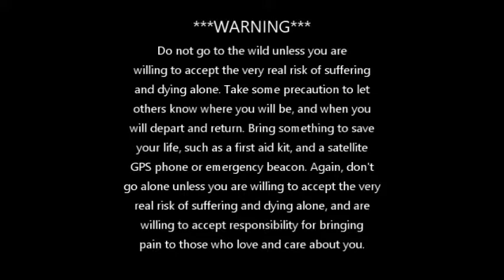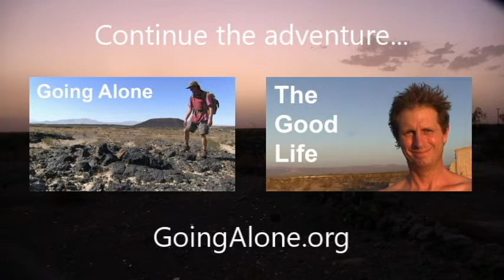🌿 STOIC POETRY - Quiet Remembrance of the Truth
🌿 October 13, 2019 | Dear Eric, I expect you discovered Stoic principles without knowing they were such, as ideas like these are natural to anyone who honestly consults their reason while life pushes back.

And life does always push back... Like gravity it pushes back, always in the direction of down - where down is towards disorder and dissolution and death. Though we can resist this draw for a time; life pushes—or pulls rather—always down towards fact over fancy and change leading to everything one day at an end of all order. It's that end which is the fact—and the thing we make up stories against to go away. Our own end to be sure. We make the fearful thing go away by masking the famine of death with a feast of authentic love suggesting a banquet of forever.

Temperance, apathy and an awareness of death: such are the ingredients of a still and quite mind of peace. Like eating dry salt crackers in a desert when nothing could be better.

Go away, death! I will remain—forever—despite your arrival. Come take my wife, or my child or my friend, and they too will go on...because I say so. Come take me also and I will live on as well. I'm forever don't you know..? Don't you? So, death takes the wife, and the child and myself. And my story is forgotten like the rest. My forever becomes like the nothing it was before the dream was proclaimed eternal. Just sounds in a void. A few utterances in the sunshine before the light goes out. It's thoughts like this that demand a more honest assessment and truth. It's such thinking which stills the tongue and shuts the mouth and softens the eyes which gaze at our now living wife and child and at all we have. It's the testimony of reason which demands our humble withdrawal from before the awesome theater of night and day and the swimming course of moments moving through indifference. We withdraw our reckless speech and protest and sit instead wherever we can - this rock will do - and summon our family to sit with us. We ask about their day with sincerity while the sky blazes above our heads with too numerous stars to comprehend, all singing entropy like a discordant chorus of fact. Just gazing up once should blind forever the vanity of any one who is wise. And so, we go on through our remaining days. Each day better than the last - come what may—though also quieter too. For what use is there in speech and action or consumption when only the quiet remembers the truth. And so, we are quiet. And so, we remember the truth.

This is The Good Life—quiet, remembrance of the truth.

🌿 In this reflective video, 'Quiet Remembrance of the Truth,' I explore the Stoic practice of quietly recalling and contemplating profound truths about life. Join me in this meditative journey to understand how silent reflection can lead to deeper wisdom and inner peace.

Immerse yourself in the Stoic way of life with The Good Life Creed. Gain deeper insights on my website, GoingAlone.org, or through my book Going Alone, a guide to understanding life's deeper truths—hardcover recommended.

This video encourages a return to the basics of Stoic thought, emphasizing the importance of quiet contemplation and remembrance of fundamental truths. I discuss how taking time for silent reflection can provide clarity, serenity, and a deeper understanding of our place in the world. Join me in embracing the power of quiet remembrance to uncover the enduring truths of life. 🌄📚🚶‍♂️